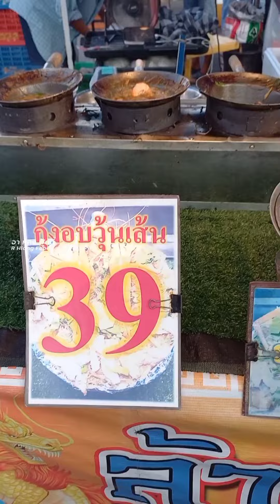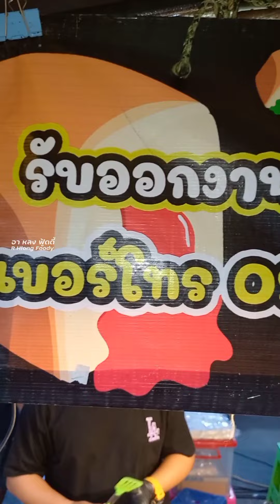มาดูกัน‼️ ร้านเด็ด ตลาดนัดวัดโกรกกรากวันเสาร์ Thai Street food.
ขาย วันพุธ วันเสาร์
14:00 -20:00 น
ตลาดนัดวัดโกรกกราก
ต.โกรกกราก อ.เมือง จ.สมุทรสาคร
📌 แผนที่ 👇👇

👍👍👍คลิปยอดนิยม👇👇👇
✅วิธีทํายําวุ้นเส้น ลวกกี่เปอร์เซ็นต์ ขายโคตรดี
✅เจ๊เตี้ย ราดหน้าผัดซีอิ๊ว ขนาดฝนตก ใช้เส้นวัน